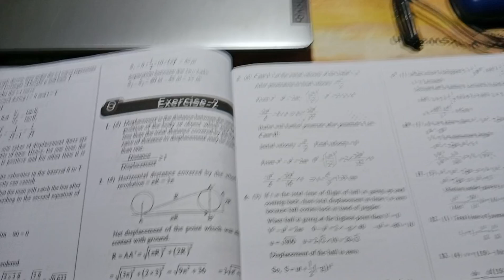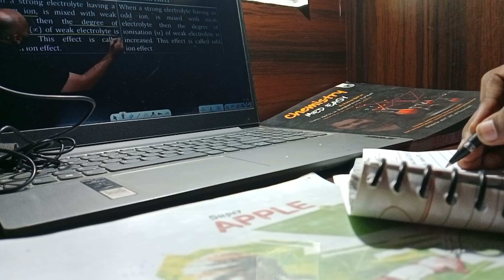self talk of a neet aspirant||205 days left for neet|| backlog 😭